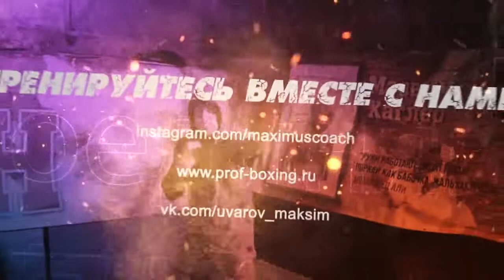Тренировки по боксу в Москве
Анатомия бокса
Уваров Максим - тренер по боксу
+ обзоры и прогнозы прошедших и предстоящих боксерских поединков. Наш сайт: prof-boxing.ru